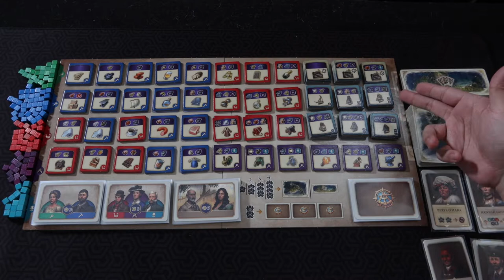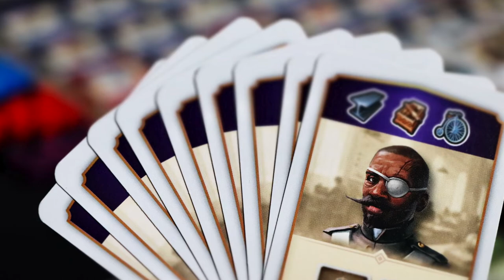Anno 1800 [Reseña]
Nuestros amigos de Devir nos hicieron llegar este juego de estilo euro donde estarás administrando el progreso industrial de tu isla, esperando juntar los codiciados y famosos puntos de victoria.  ¡Descubre que piensa Josh de este juego de Martin Wallace y si es uno que quieras añadir a tu colección!

00:00 Intro
00:14 Anno 1800
00:26 ¿De que va?
00:59 Embarrada de reglas
06:59 Lo malo
10:25 Lo bueno
13:11 Reflexiones finales
13:38 Cierre